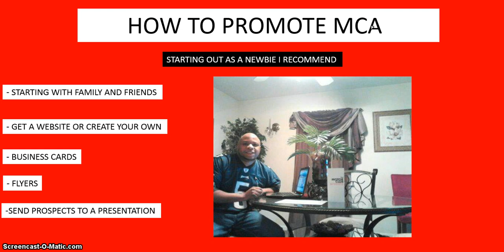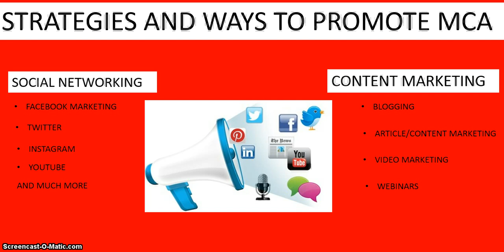MotorClubofAmerica - MCA Training Part 3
MCA Training Part 3 What to do after I enroll in motorclubofamerica.. After getting started in MCA watch

MOTOR CLUB OF AMERICA Training: Getting Started

For Motor Club of America Benefits and Opportunity Information check out